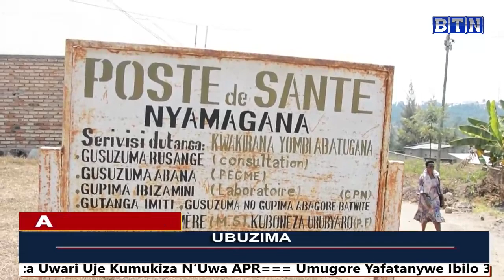Umuturage aratabaza nyuma yuko umugabo we bamusanze mu gishanga yapfuye